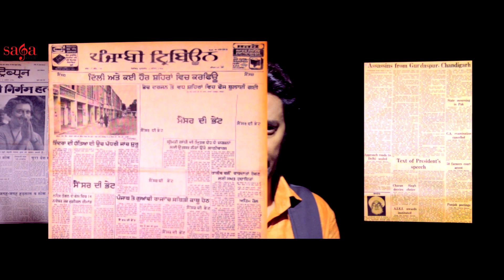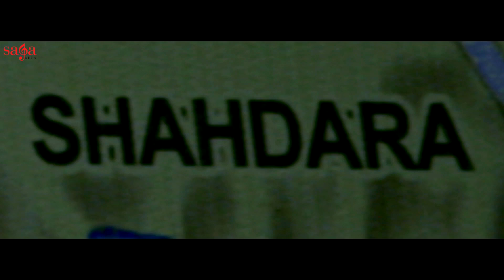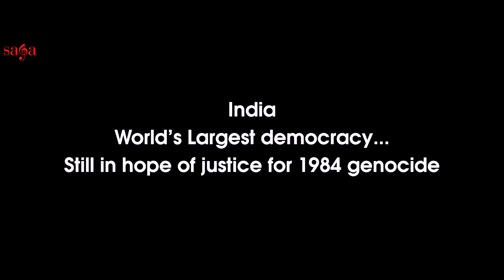Delhi 1984 "Harbhajan Mann" | 1984 Sikh Genocide | Punjabi Songs 2014 Latest | Punjab 1984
Operation blue star,India, the world's largest democracy, Still in justice for the Sikh Genocide in 1984. This song is dedicated to the victims of the 1984 Genocide, there families are still seeking for the justice.

This week, light a candle in your window and whisper a silent prayer in memory of more than 5,000 Sikh men, women and children slaughtered by political hoodlums 30 years ago. In Delhi alone, 2,733 Sikhs were burned alive, butchered or beaten to crucial death.

Women were raped while their terrified families pleaded for mercy. For three days and nights the killing and pillaging continued without the police.

Now here we present in a tremendous voice of Harbhajan Mann, a new track "Delhi 1984" showing the arrogance of injustice with the Sikh people in 1984.

Video Credits :

Song : Delhi 1984
Singe : Harbhajan Mann
Music Director : Sukshinder Shinda
Lyricist : Babu Singh Maan
Editor : Inder Rattaul
Director : Amitoj Mann
Label : Saga Music
Digital Partner : Unisys